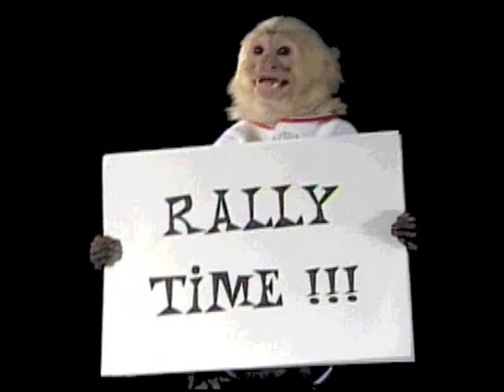Smile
Another fine song written by Mr. Paul Reece, and this one might make you want to smile and dance.   The video also contains photos of my grand daughters.  I hope the finished product will bring smiles to all.